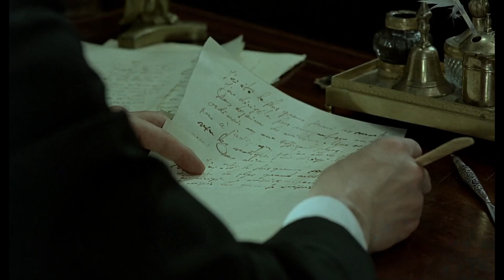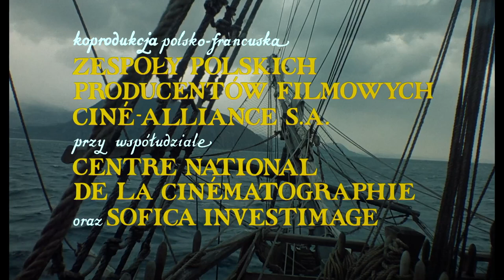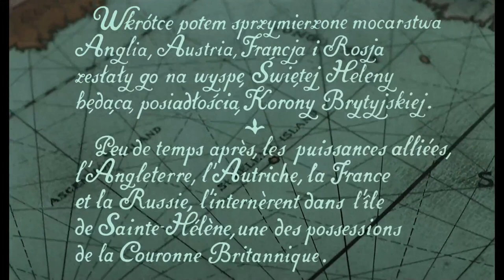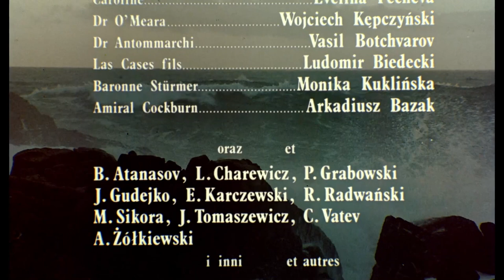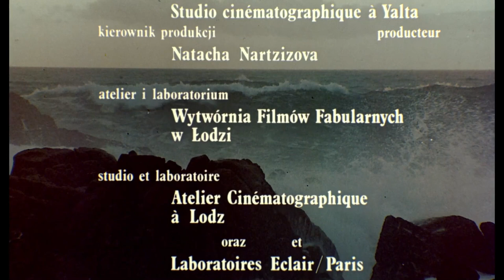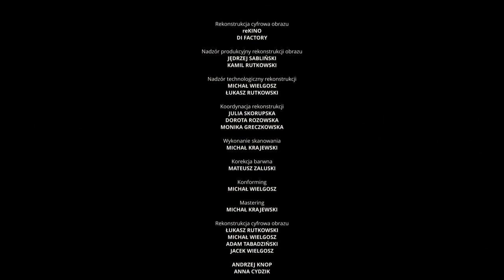The Hostage of Europe (L'Otage de l'Europe / Jeniec Europy 1989)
Jerzy Kawalerowicz's 'L'Otage de l'Europe', or 'Jeniec Europy', a Franco-Polish production portraying the emperor Napoleon's exile on St. Helena released in 1989 in Poland and 1992 in France.